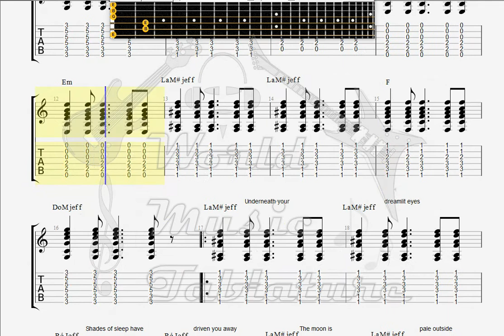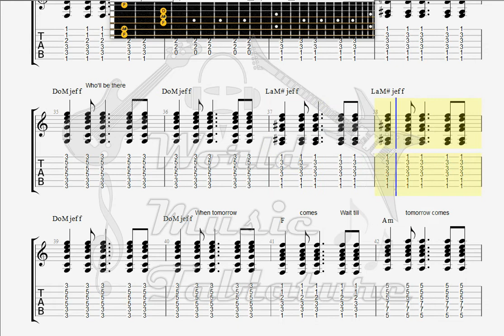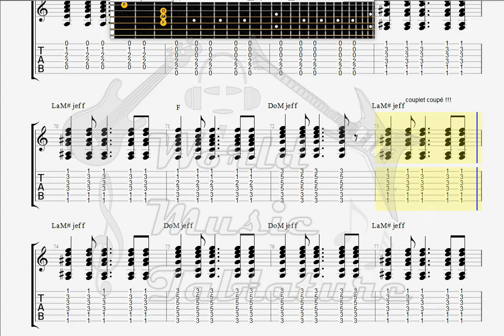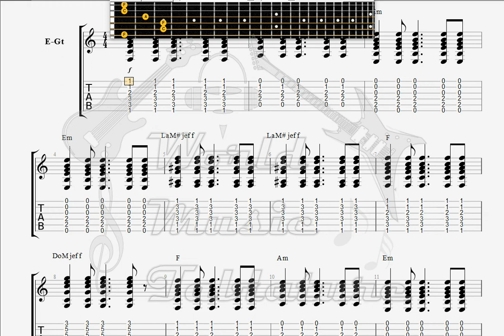Eurythmics When Tomorrow Comes GUITAR TAB